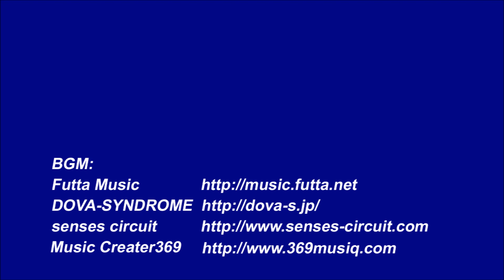エリアトーナメント2019 第6戦 東山湖フィッシングエリア 優勝者インタビュー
2019.4.7.SUN
細矢翔斗選手

※機械音ノイズが入ってしまい申し訳ありません